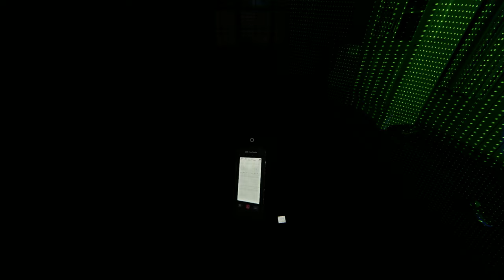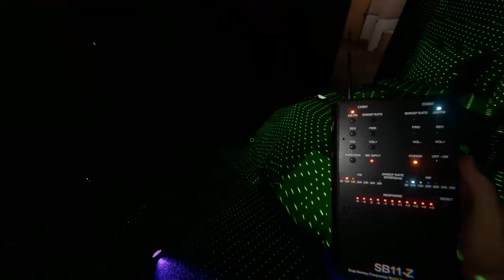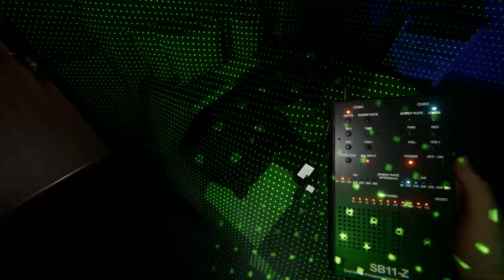Hello there Mr Goryo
Went to 13 willow street and meet Mr Goryo, he was a grumpy ghost.